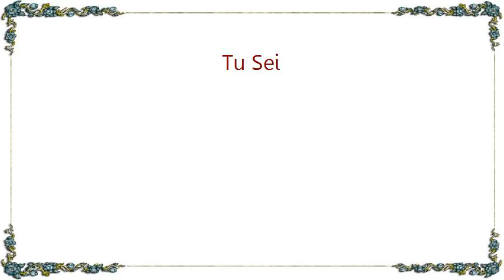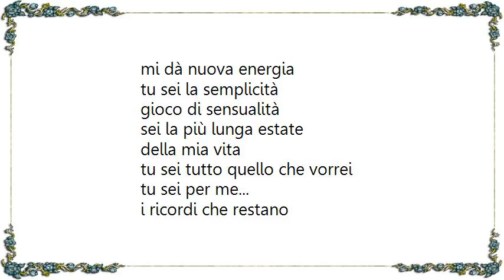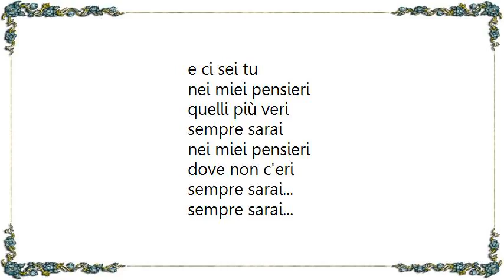Eros Ramazzotti - Tu Sei Lyrics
[Lyrics Eros Ramazzotti - Tu Sei]
sei la mia passione tu
la mia vena di follia
tu sei una divinità
di carne e poesia

sei la spiritualità
fantasia fragilità
sei nell'euforia che c'è
nei giorni di sole

tu sei,
tutto quello che vorrei

tu sei la complicità
la bugia e la verità
sei nell'acqua che
io bevo dalle mie mani

sei dentro il mio sangue tu
sei una ragione in più
travolgente come il vento
che scuote il mare

tu sei tutto quello che vorrei
tu sei per me...
i ricordi che restano
ora che ci sei
non fanno male più
se alla mente ritornano
vanno fino in fondo al cuoro
e ci sei tu

nei miei pensieri
quelli più veri
sempre sarai

sei un'invasione tu
un vulcano di allegria
miele d'ambra che
mi dà nuova energia

tu sei la semplicità
gioco di sensualità
sei la più lunga estate
della mia vita

vanno fino in fondo al cuore
soltanto tu...

nei miei pensieri
quelli più veri
sempre sarai

nei miei pensieri
dove non c'eri
sempre sarai...
sempre sarai...
per me